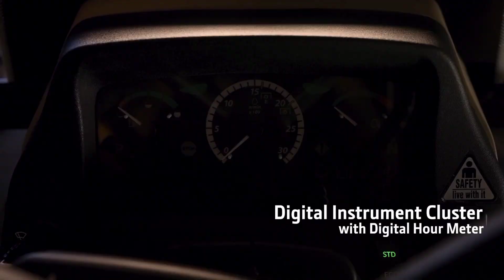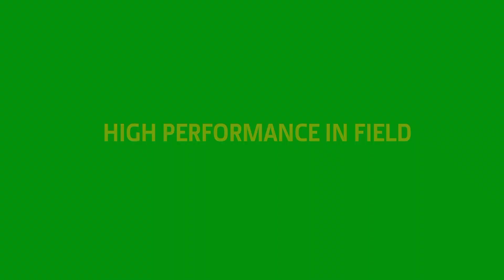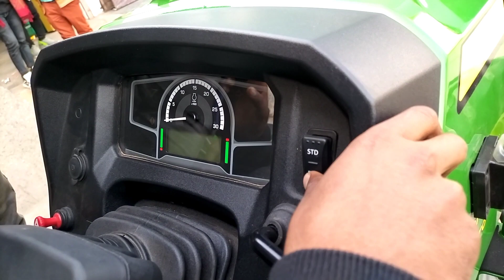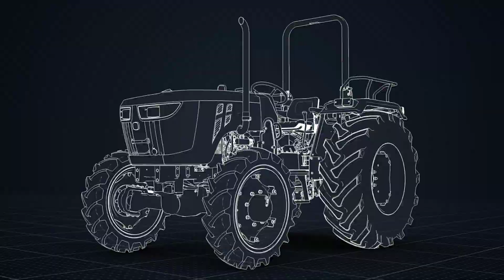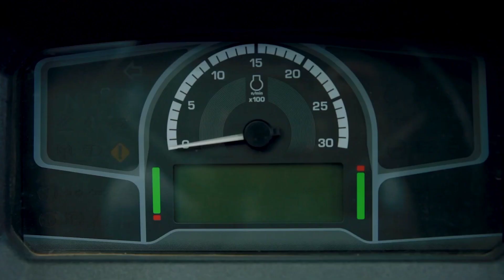John Deere 5405 GearPro Tractor Price, Specifications, Mileage 2023 जॉन डियर 5405 फुल रिव्यू #100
John Deere 5405 GearPro Tractor Price, Specifications, Mileage 2023 जॉन डियर 5405 फुल रिव्यू  हेलो नमस्कार आप सभी का स्वागत है आज की नई और शानदार वीडियो में आज की इस वीडियो में हम जानकारी देने वाले हैं आपको जॉन डियर ट्रैक्टर की जॉन डीरे 5405 यदि हमारे द्वारा दी गई जानकारी आपको अच्छी लगती है तो कमेंट करें हमें आपकी मदद करते हुए बेहद खुशी होती है